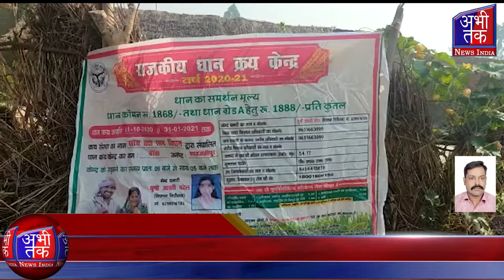8 दिन से धान क्रय केंद्र पर पड़ा किसान नही हुई तौल | Abhi Tak News